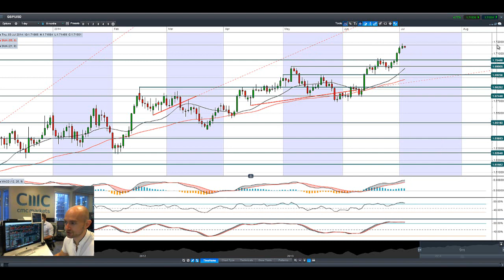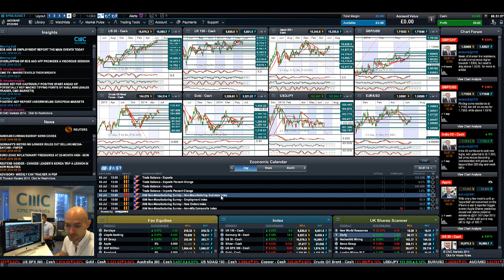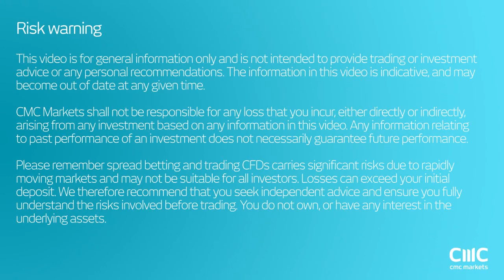Equities edge higher, USD/JPY advances, Gold slumps as traders seem bullish NFP CMC Market 3rd July